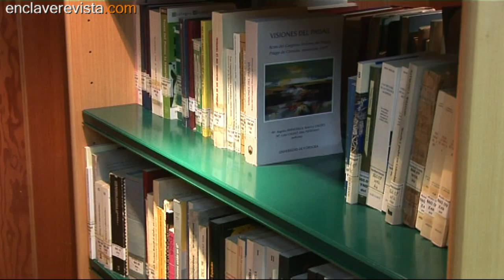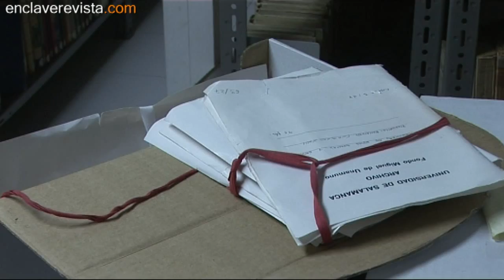La biblioetca y el archivo de Unamuno